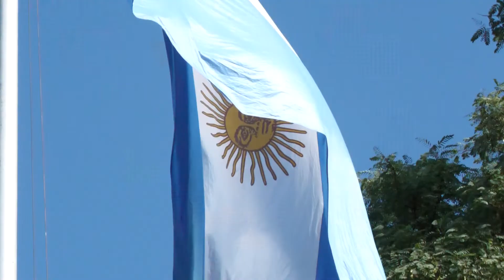VALDÉS ENCABEZÓ LOS FESTEJOS POR EL 197° ANIV. DE BELLA VISTA Y FIRMÓ CONVENIOS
El gobernador Gustavo Valdés, junto a la intendenta de Bella Vista, Noelia Bazzi, encabezaron los actos oficiales por los festejos del 197° aniversario de dicha ciudad. En la oportunidad, el Mandatario provincial firmó convenios para obras millonarias que se concretarán en esta "tierra privilegiada, de empuje y trabajo", y entregó subsidios a Bomberos Voluntarios y productores de la zona.
El gobernador Gustavo Valdés presidió en Bella Vista el acto en conmemoración al 197º aniversario fundacional, acompañando a la comunidad en tal celebración, oportunidad en la cual entregó ayuda económica al cuerpo de Bomberos Voluntarios, firmó Convenios para financiar obras de refacción en el Parque Cruz de los Milagros y Polideportivo Municipal y construcción de veredas e iluminación en la zona de la Costanera. Además, ratificó su compromiso de avanzar en el futuro Parque Industrial y otorgó ayuda económica a 311 productores afectados por los incendios forestales y la sequía de comienzos de año.
Al dirigirse a los presentes, el gobernador resaltó, inicialmente, “el legado que nos dejó Pedro Ferré para construir la correntinidad y consolidar a Corrientes, fundado las ciudades de Bella Vista, Empedrado y Mercedes, y defender el federalismo contra la opresión”.
La oportunidad resultó propicia para que el gobernador Valdés haga entrega de un subsidio por un monto de 2 millones de pesos a los Bomberos Voluntarios de Bella Vista. Lo recibió el Jefe Comandante del Cuerpo, Hugo Leguizamón.
En el transcurso del acto, el gobernador Gustavo Valdés suscribió tres Convenios con la comuna de Bella Vista, en el marco del Plan de Fortalecimiento a los Municipios, a fin de potenciar el desarrollo y crecimiento y mejorar la calidad de vida de los vecinos.
El primer Convenio indicó una inversión de la Provincia por un monto de 20 millones de pesos para financiar la refacción del Parque Cruz de los Milagros: sectores de quincho, parrilla y espacios de juegos.
Por su parte, por medio del segundo Convenio, la Provincia destinará una inversión de 48 millones de pesos para financiar la remodelación del Polideportivo Municipal “Julio Cossani”, abarcando al parque acuático, baños, vestuarios e iluminación de canchas.
Mientras que el tercer Convenio tiene que ver con las obras de construcción de veredas e iluminación de ingresos y egresos al sector de la Costanera, por un monto de 50 millones de pesos.